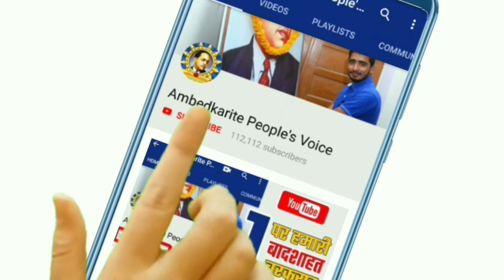उज्जैन में बाबा साहब अम्बेडकर जी की मूर्ति तोड़े जाने भीम आर्मी का जोरदार प्रदर्शन || Bhim Army Ujja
उज्जैन में बाबा साहब अम्बेडकर जी की मूर्ति तोड़े जाने भीम आर्मी का जोरदार प्रदर्शन || Bhim Army Ujjain

हमसे जुड़े -